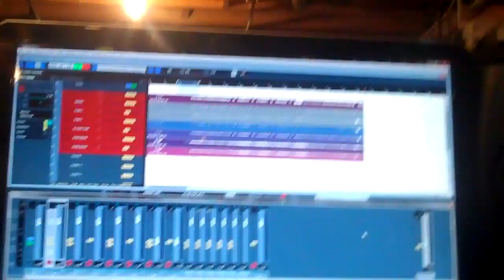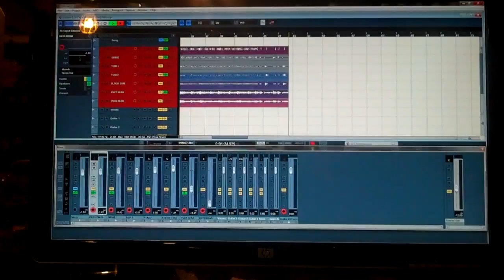Crypter Studio Update - Chapter 1: Drums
Crypter is currently recording... at Schleyer Studios :D